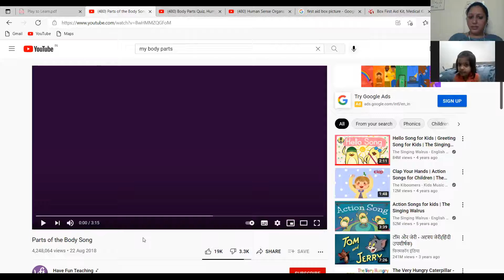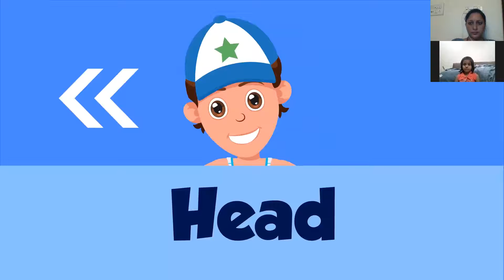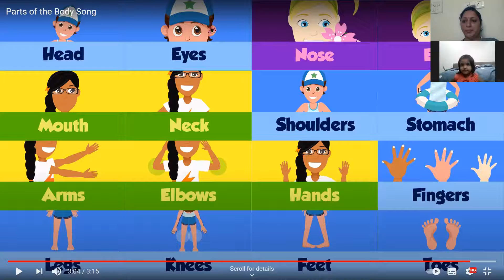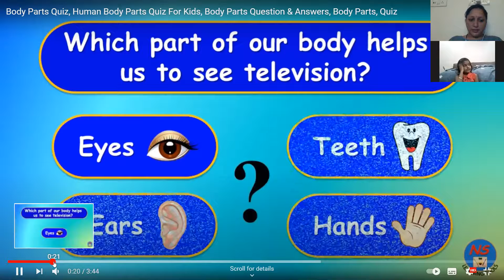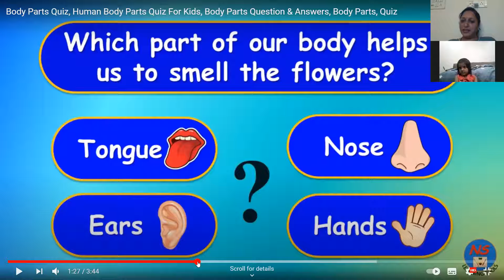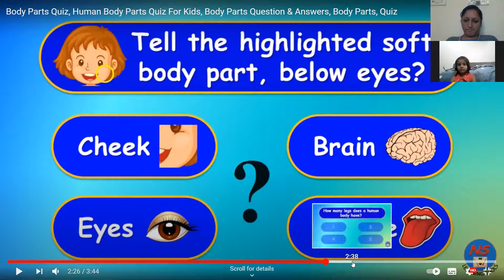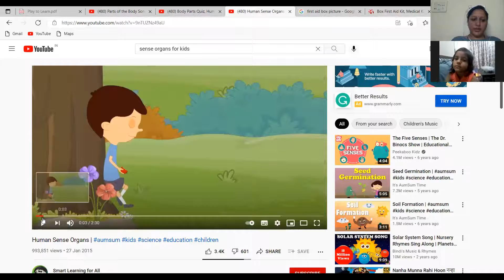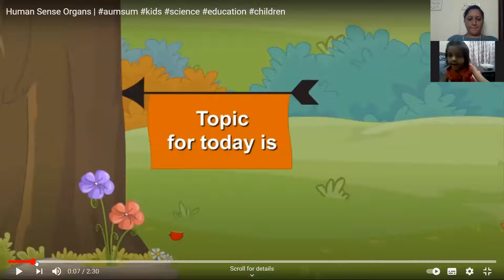16 sept # Class 1# body parts and sense organs